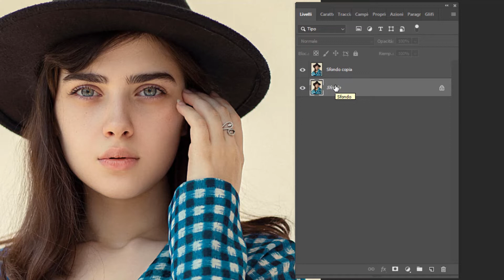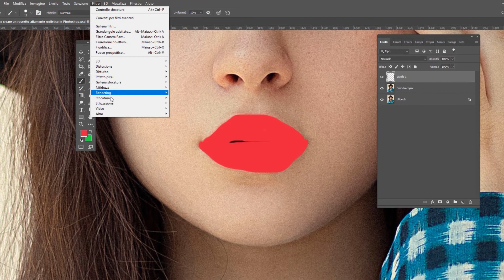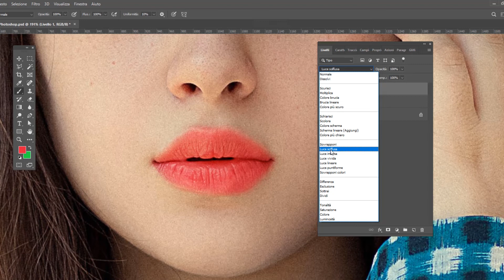Come COLORARE le LABBRA con Photoshop (TECNICA VELOCE)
In questo video voglio mostrarti come colorare le labbra applicando un effetto realistico di rossetto. Utilizzeremo i metodi di fusione insieme ad un suo sapiente del pennello, il tutto in pochi semplici passi da ricordare molto facilmente. 😉🖍

LINK RAPIDI:
00:00 Organizziamo i livelli base e creiamo un livello vuoto
00:38 selezioniamo il pennello e scegliamo il colore adatto dalla tavolozza
01:05 coloriamo le labbra e applichiamo la sfocatura
02:01 selezioniamo e personalizziamo il metodo di fusione